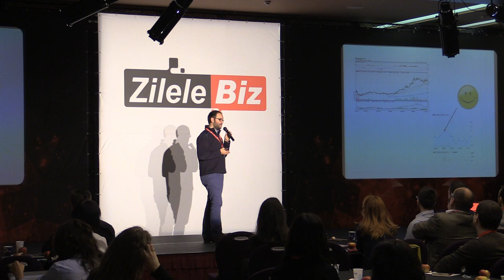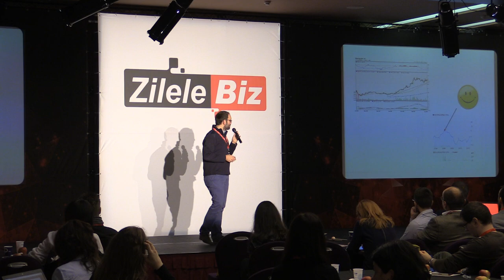5 Benjamin Rohe, Investor & CEO, MAS Angel Fund Booming Startups